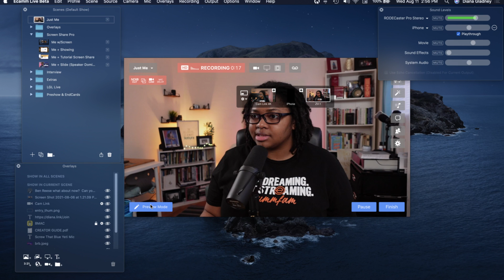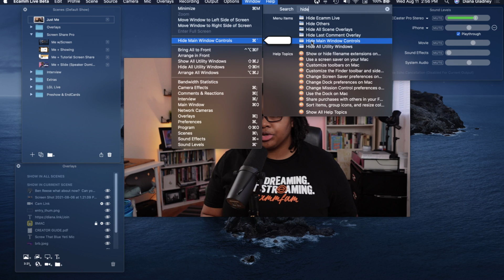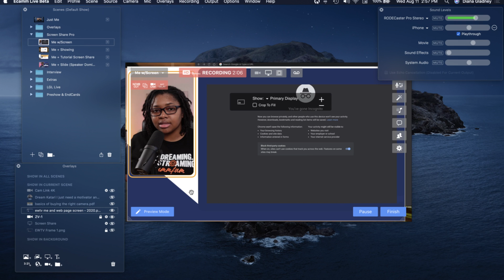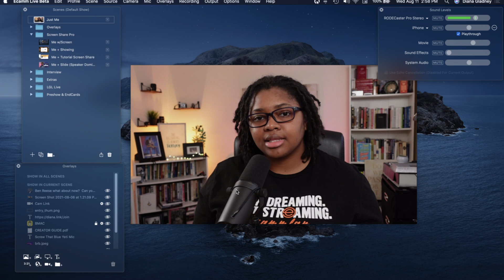How to Hide All Your Control Icons in Ecamm Live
If you've ever wanted to move your Ecamm Live icons out the way to better see your camera or frame, this video will show you how!

Ecamm Live is the #1 live streaming service built for Mac!

📸 What camera do I use? 📸
👉🏽 This one

👉🏽 This one

👉🏽 This one

Community
Get access to
⇢ Members-Only Videos
⇢ Members-Only Private Courses
⇢ Members-Only Live Calls & More!